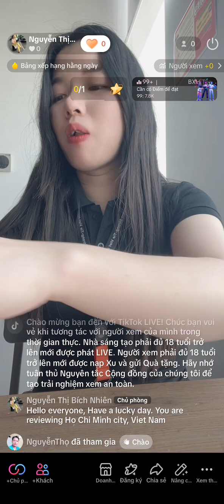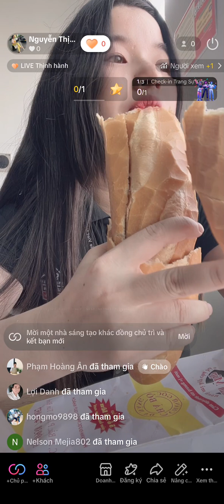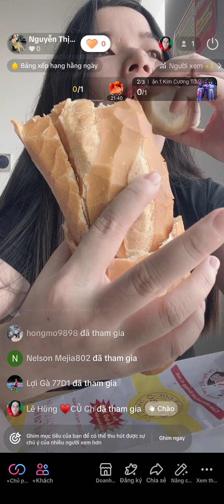eat bánh mì chả bò, bánh mì heo quay Tuấn Mập 20 22